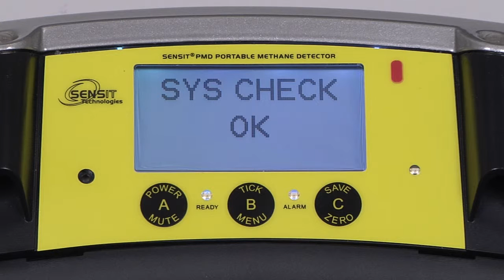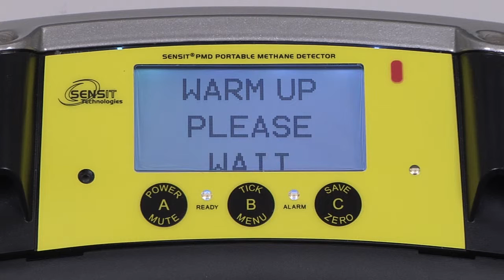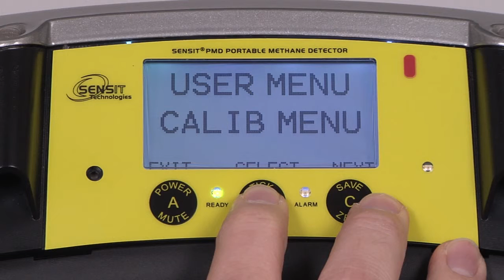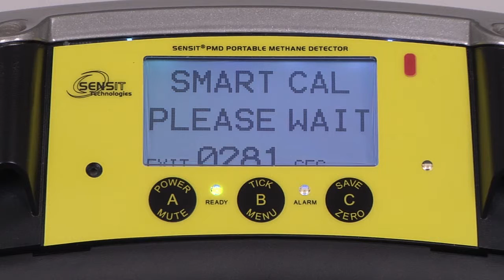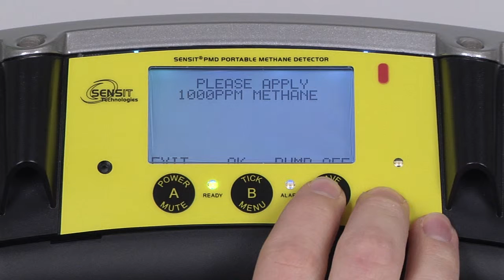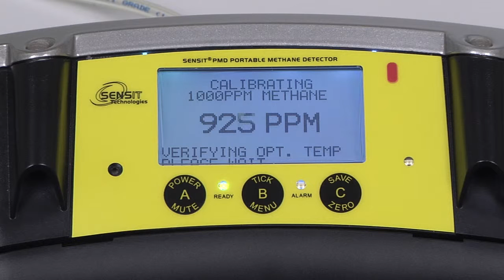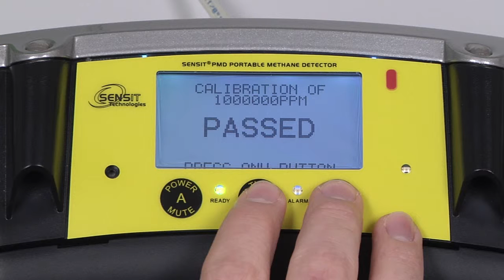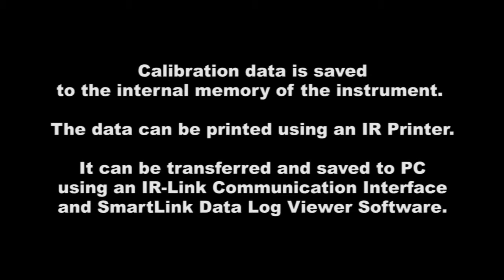SENSIT PMD Portable Methane Detector Calibration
How to manually calibrate the SENSIT® PMD Portable Methane Detector.

SENSIT® PMD allows users to perform methane gas leak surveys fast, accurately and at the lowest cost of operation, using the latest filtered infrared spectroscopy technology.